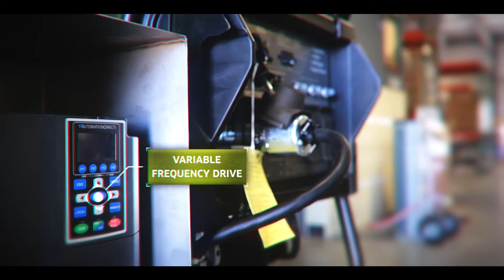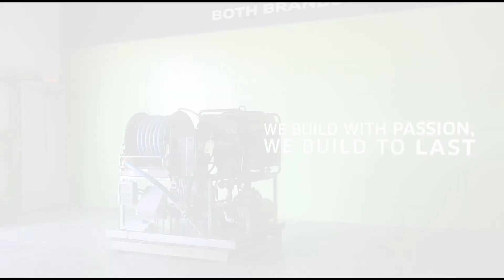PRO6000 BEAST MODE- INTRO TO THE PRO6000 LINE